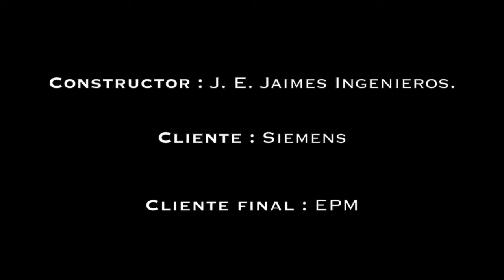Subestación Nueva Esperanza 500kV - 230kV / J.E. Jaimes Ingenieros S.A.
La Subestación Nueva Esperanza, es una subestación eléctrica perteneciente al sistema interconectado Nacional, con un patio de 500kV y un patio de 230kV . Se encuentra ubicada entre los cerros del municipio de Soacha. Es un proyecto prioritario de trasmisión y transformación de energía que busca asegurar la confiabilidad del suministro de energía para el centro oriente del país, beneficiando especialmente los  departamentos de Cundinamarca, Meta, Guaviare y la Sabana de Bogotá. Con este proyecto se pretende  asegurar el desarrollo económico y social de una región que aporta aproximadamente el 50% del PIB del país  y beneficiar a una  población que supera los 12 millones de habitantes evitando el riesgo de futuros racionamientos. Este proyecto es desarrollado por J.E. Jaimes para Siemens y tiene como cliente final EPM.